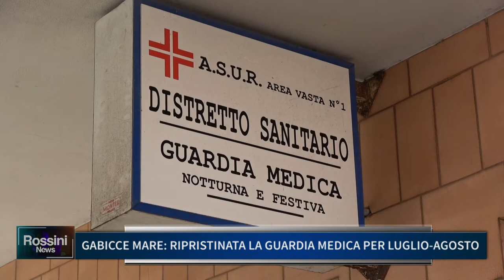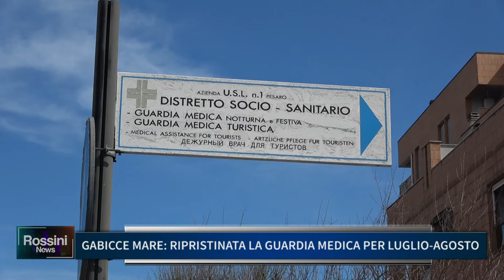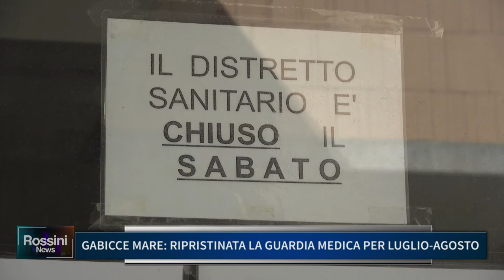GABICCE MARE, RIPRISTINATA LA GUARDIA MEDICA PER LUGLIO AGOSTO